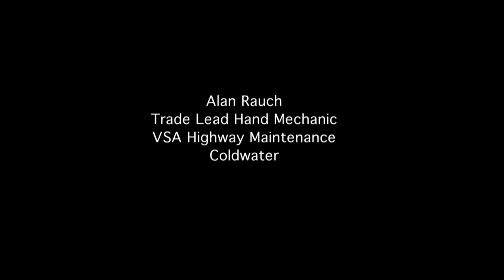Highway Heroes - Alan Rauch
See how Highway Hero Alan Rauch keeps the roads safe for everyone.